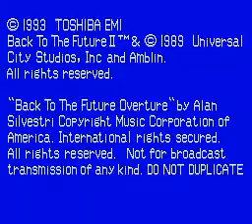Super Back To The Future 2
For reasons unknown, Super Back To The Future 2 was left as a Super Famicom exclusive and never released outside of Japan. While the movie series had a huge cultural impact in the 80's that can still be felt today we unfortunately didn't get a decent game based on the series until much later. Super Back To The Future 2 was far better than any of the BTTF games that we got domestically and while it is your standard platformer full of jumping on enemies and collecting coins the art style definitely makes it worth checking out especially if you're a fan of the series. (i.e. everyone)

This game has now been fully translated into English and is compatible with NTSC Super NES consoles and clones.